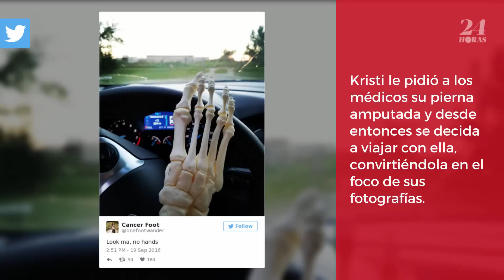Le amputaron una pierna, ahora viaja con su esqueleto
Kristi Loyall es una sobreviviente del cáncer que perdió una pierna por amputación durante su tratamiento.